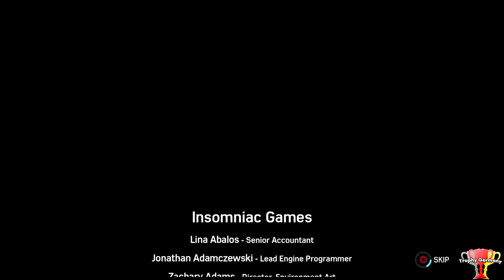Spider-Man (DLC CTNS Turf Wars) Mission 'Bring the Hammer Down' Walkthrough / Guide Part 3